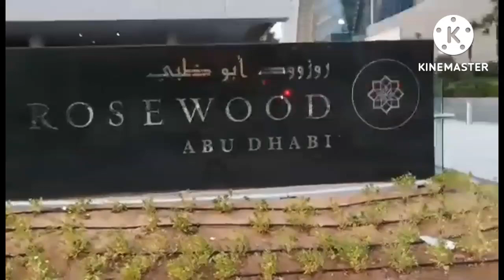RoseWood AbuDhabi /AlreaChannel